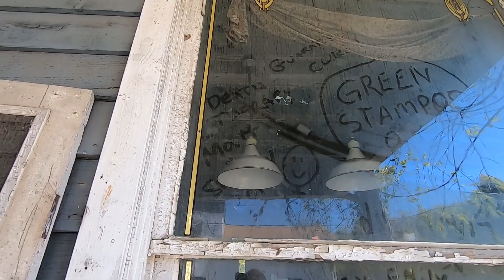Visiting The 'What About Bob?' Filming Locations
We took a trip to Smith Mountain Lake in Virginia to visit the filming locations for the 1991 movie, What About Bob?, starring Bill Murray and Richard Dreyfuss.